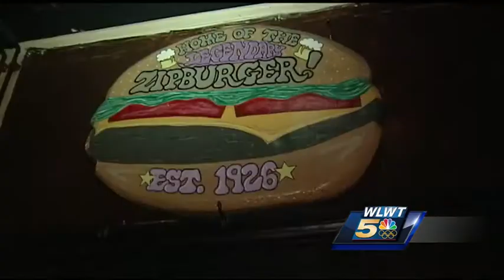Zip’s Cafe celebrates 90 years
Decorative balloons signaled a party at one of Mount Lookout's familiar neighborhood spots on Wednesday afternoon.